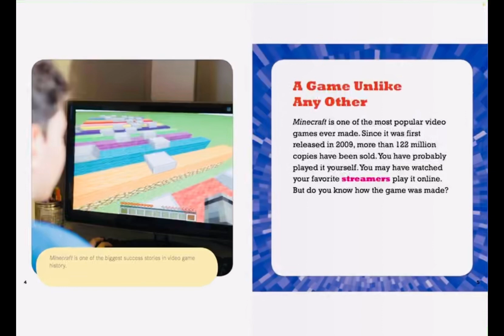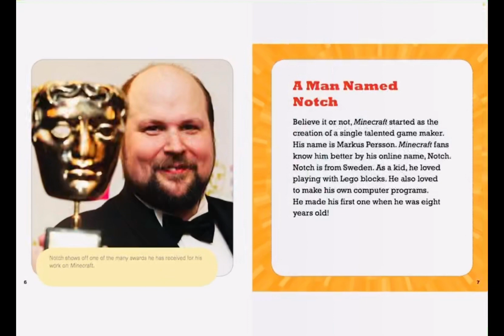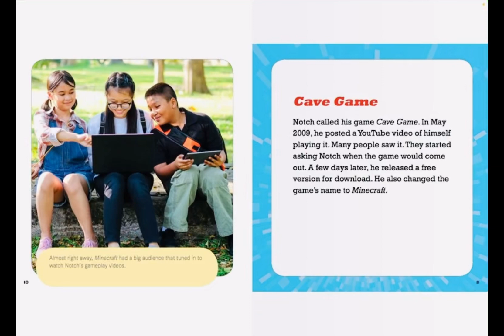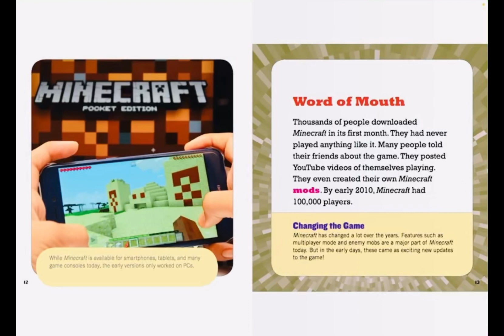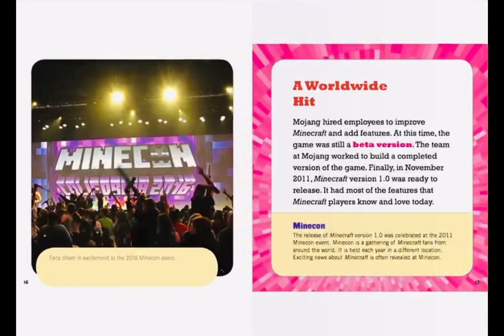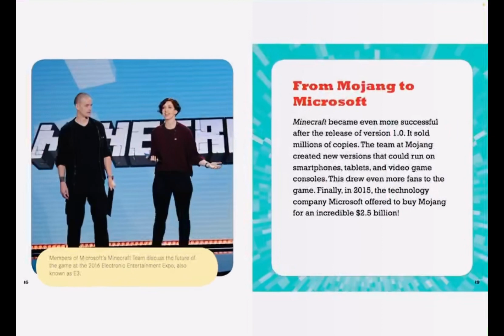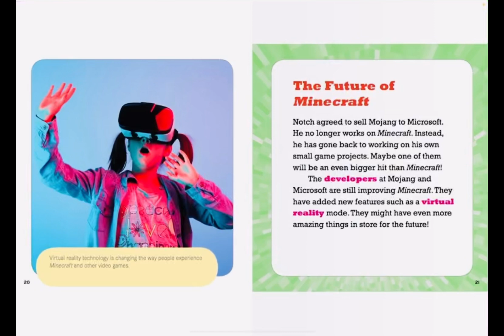HOW MICRAFT WAS MADE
7y6m